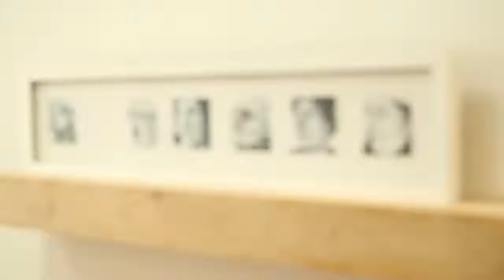Cadillac Shaping Houston Anat Ronen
Anat Ronen is a street artist in Houston, Texas.

This spot received a Lone Star Emmy Nomination in the category of Interview/Discussion - Program/Special/Feature/Segment/Series in 2016.

KHOU11 in Houston, Texas